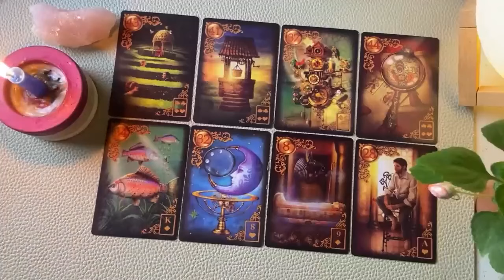LIBRA URGENT‼️ SOMEONE WHO DIED WANTS YOU TO KNOW THIS ✝️😇🙏🏻 2024 TAROT LOVE READING